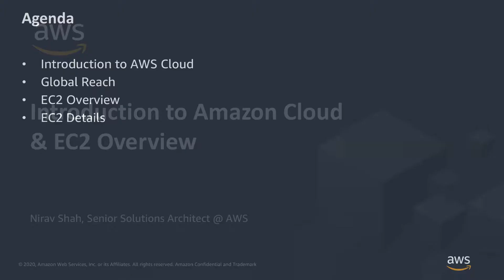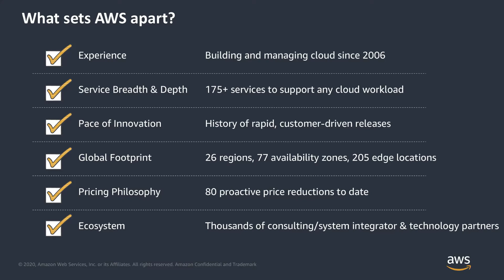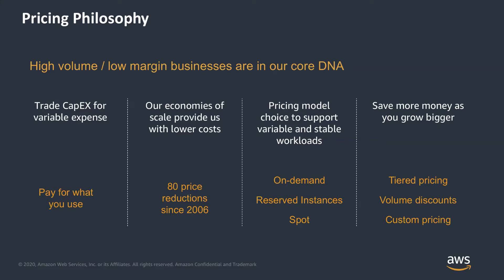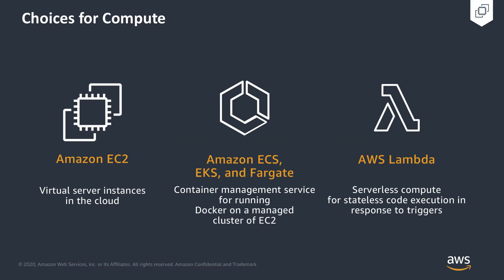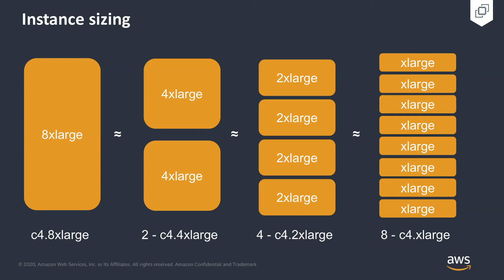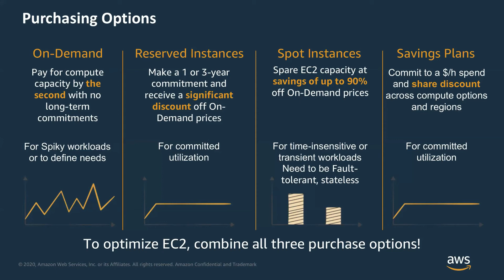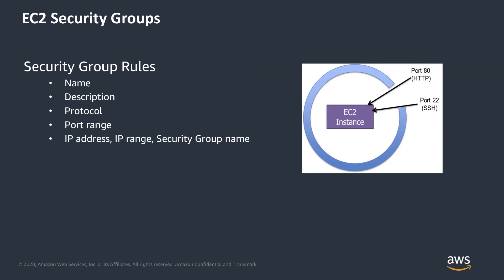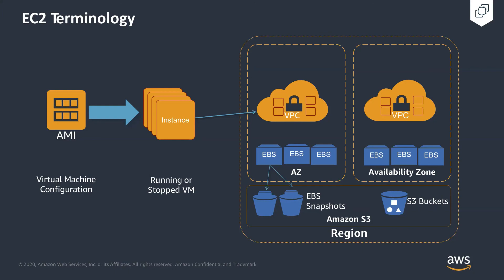AWS Immersion Day: Introduction to AWS and EC2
Stratus10's AWS Immersion Day: Introduction to AWS and EC2

Get an overview of AWS, the types of infrastructure AWS provides to customers, and essential info on EC2. Understand core tenets of AWS including its operational reliability, pricing philosophy, availability zones, compute options, and more.

Speaker Nirav Shah, Senior Solutions Architect at AWS, then dives into EC2, covering terminology and related nomenclature, instance sizing, processesors and architechture, instance types, AMIs, purchase options, hypervisors, security groups, credentials, and metadata.